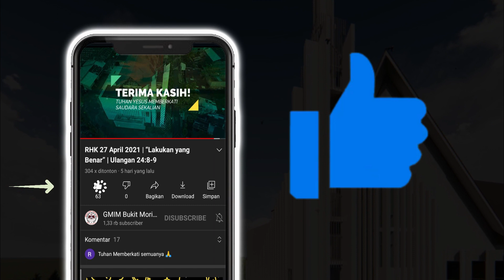RHK 01 Juli 2021 | “Hikmat Tuhan Menuntun Pada Jalan Kebenaran” | 1 Raja-Raja 3:24-26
Renungan Harian Keluarga (RHK) 01 Juli 2021
Pembacaan Alkitab: 1 Raja-raja 3:24-26
Tema: "Hikmat Tuhan Menuntun Pada Jalan Kebenaran"
Pengkhotbah: Pdt. Jein Kasenda-Bujung, M.Th

Selamat beribadah..